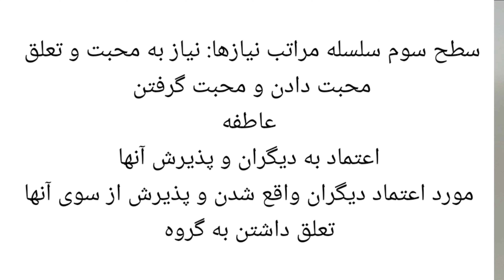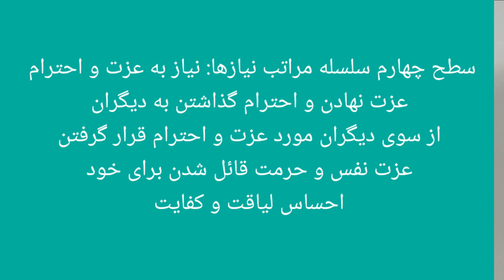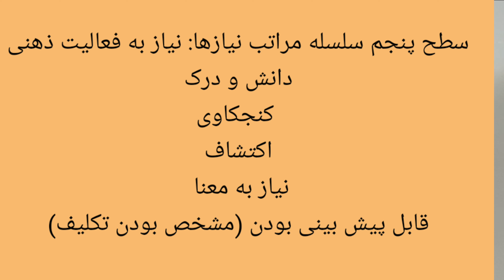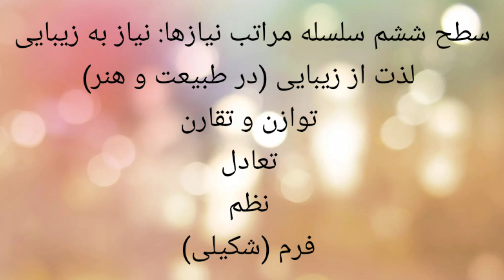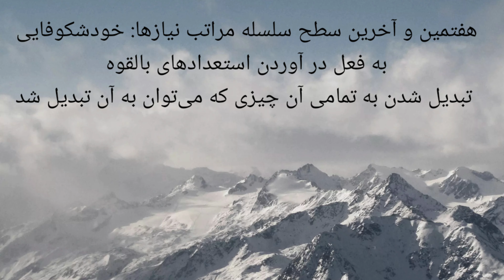آسیب شناسی روانی: تعریف و تاریخچه اختلالات روانی(سلسله مراتب نیازها)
آسیب شناسی روانی: تعریف و تاریخچه اختلالات روانی
(سلسله مراتب نیازها)
دکتر امین حسینی